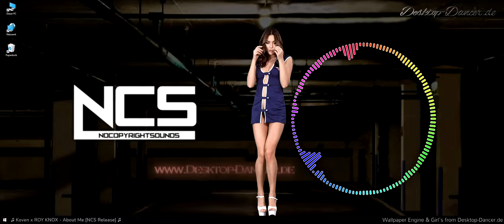♫ Best of NCS MIX 2021 Vol 31 by Desktop Dancer Music ♪ iStripper Girl s ♫